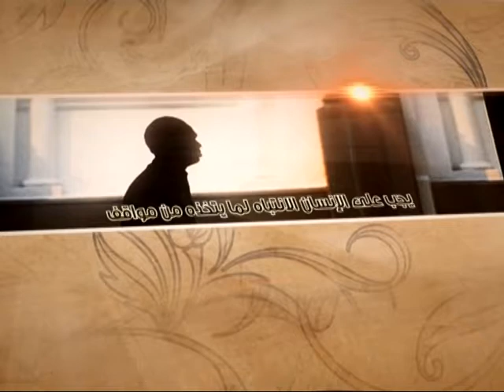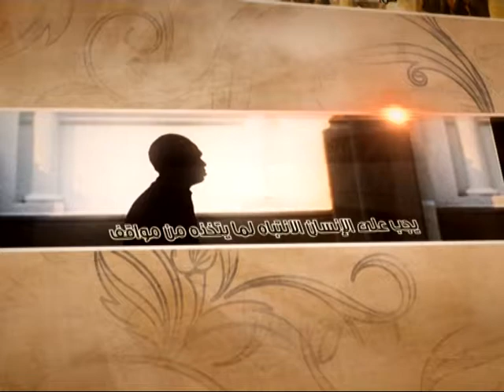العبقات - سعة الأفق - آية الله الفقيه السيد محمد رضا الشيرازي رحمه الله